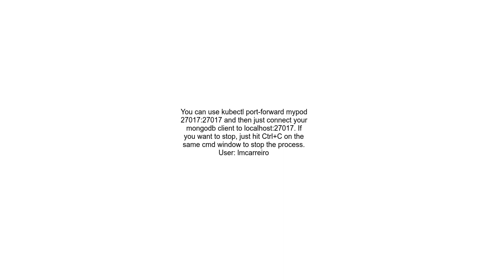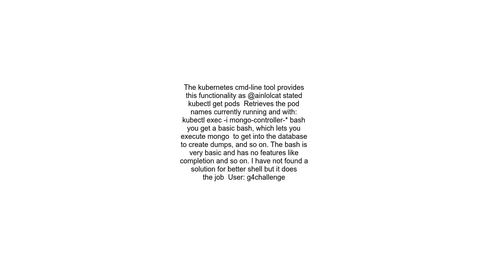Access to Mongodb in Kubernetes